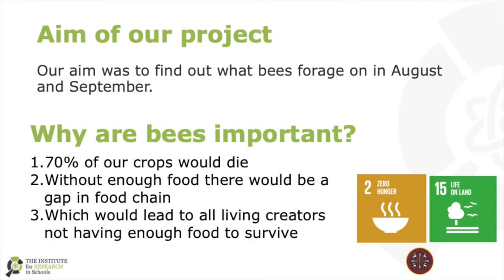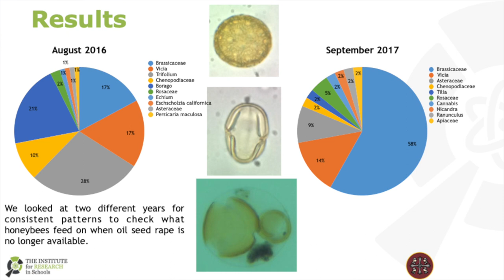Corbridge Middle School - Bees 2019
Students from Corbridge Middle School present their research on bees.

Many thanks to all who participated in the conference and made this video possible. Thanks to The National Museum of Scotland, Edinburgh for hosting.